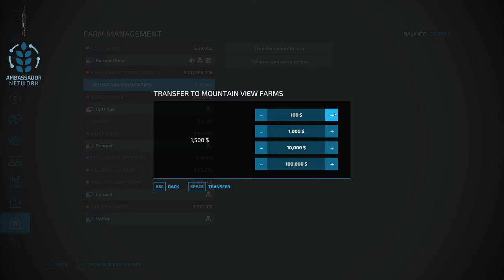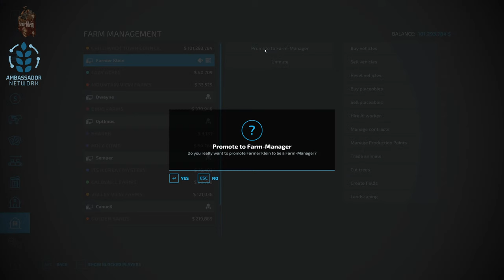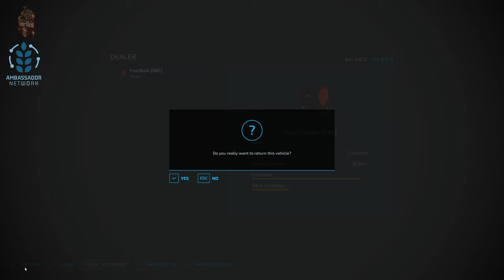Chilliwack BC Multiplayer - Going into Massive Debt - Farming Simulator 22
Farming in the Canada has its challenges.

Games and Online Game Stores